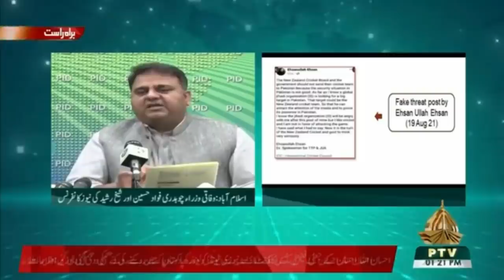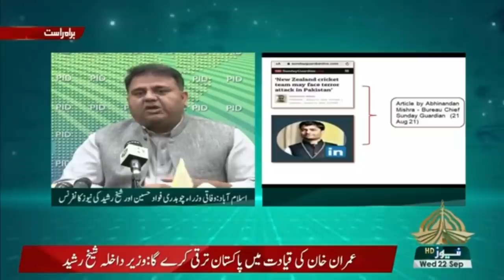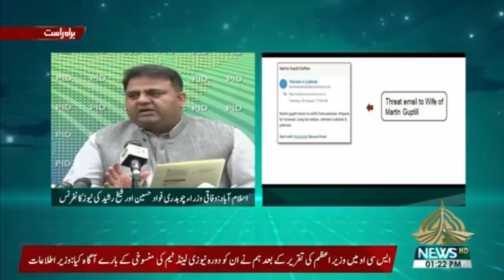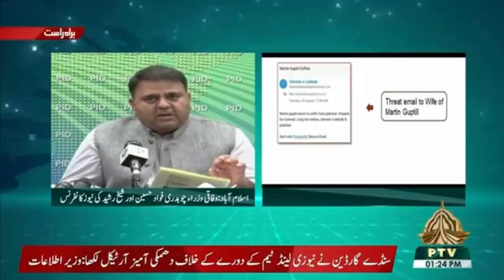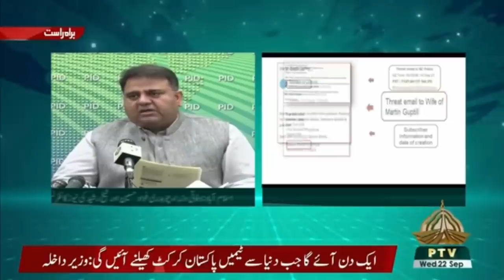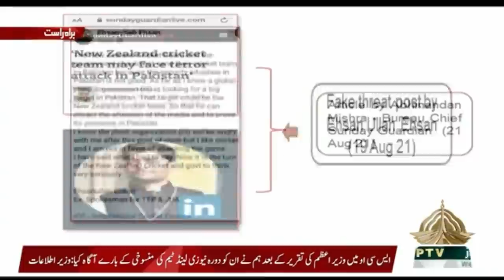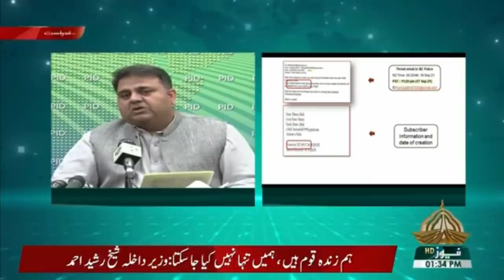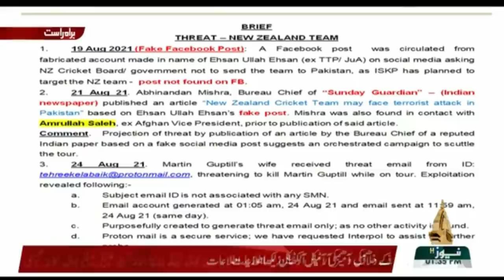BREAKING | Murtin Guptil wife & NZ team got Email from India | Pakistan Cricket hits by Indians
Om Prakash Mishra is trending in Pakistan
Pakistan cricket threats report
New Zealand tour of Pakistan postponed
New Zealand tour of Pakistan Cancelled
New Zealand cricket team security alert
Pakistan vs New Zealand Series postpone
Pak vs New Zealand Series postpone
Babar Azam (captain)
Shadab Khan (vice-captain)
Fakhar Zaman
Haris Rauf
Hasan Ali
Iftikhar Ahmed
Imam-ul-Haq
Mohammad Rizwan (wicketkeeper)
Saud Shakil
Shaheen Shah Afridi
Usman Qadir
Zahid Mahmood
Pakistan Cricket team coach Saqlain Mushtaq Lecture to players
misbah ul haq waqar younis resigned,
Pakistan Cricket team coaches misbah waqar leave Pakistan team before world cup,
some journalists says misbah waqar sacked
Pakistan T20 World cup Squad Announcement chief selector Mohammad Wasim press conference
 Pakistan ICC Men’s T20 World Cup 2021 Announced
Babar Azam captain,
Shadab Khan
Asif Ali
Azam Khan
Haris Rauf
Hasan Ali
Imad Wasim
Khushdil Shah
Mohammad Hafeez
Mohammad Hasnain
Mohammad Nawaz
Mohammad Rizwan
Mohammad Wasim Jnr
Shaheen Shah Afridi
Sohaib Maqsood
Fakhar Zaman, Shahnawaz Dahani and Usman Qadir

New Zealand tour of Pakistan latest update story
New Zealand Squad for Bangladesh T20Is and Pakistan ODIs: Tom Latham (capt, wk), Finn Allen, Hamish Bennett, Tom Blundell (wk), Doug Bracewell, Colin de Grandhomme, Jacob Duffy, Matt Henry (ODI only), Scott Kuggeleijn, Cole McConchie, Henry Nicholls, Ajaz Patel, Rachin Ravindra, Ben Sears (T20 only), Blair Tickner, Will Young.

New Zealand tour of Pakistan Squad for Pakistan T20Is Series Pakistan Vs New Zealand
 Tom Latham, Finn Allen, Todd Astle, Hamish Bennett, Tom Blundell (wk), Mark Chapman, Colin de Grandhomme, Martin Guptill, Matt Henry, Daryl Mitchell, Ajaz Patel, Ish Sodhi, Ben Sears, Blair Tickner, Will Young.

Pakistan Cricket Board today announced New Zealand will play three ICC Men’s Cricket World Cup Super League ODIs and five Twenty20 Internationals on their first tour to Pakistan in 18 years.
Rawalpindi’s Pindi Cricket Stadium will be the venue of the 17, 19 and 21 September ODIs, while the iconic Gaddafi Stadium in Lahore will stage the five T20Is from 25 September to 3 October.
Men’s Cricket World Cup 2023 to take place in India in October/November 2023.
New Zealand last toured Pakistan ODIs Gaddafi Stadium
ODI series, Pakistan New Zealand for ODIs
Pakistan New Zealand tour of Pak Series schedule Announced
Pakistan vs New Zealand 11 Sep – Arrival in Islamabad
Pakistan vs New Zealand 12-14 Sep – Room isolation
Pakistan vs New Zealand 15-16 Sep –
 BBN Today news
BBN SPORTS TODAY
BBN CRICKET TODAY NEWS
BBN SPORTS CRICKET

WHO IS BETTER Rameez Raja or Ehsan Mani ?
BBN Sports Ramiz raja show
Ramiz Raja PCB Latest News
Ehsan Mani resigned and Ramiz Hasan Raja will be new chairman PCB.
Rameez Raja to Take Over As Pakistan Cricket Board Chairman
Ehsan Mani Quits as Chairman of the PCB
Chairman of the Pakistan Cricket Board
Ramiz Raja Appointed new Chairman PCB
Pakistan Cricket board new Chairman Ramiz Raja
Ehsan Maani leave PCB
Rameez Raja could be made chairman of PCB, now after Ehsan Mani’s resignation. He, too, met with the Prime Minister,
Ramiz Raja, who was also a Chief Executive Officer of PCB,
Prime Minister Imran Khan, after which Ehsan Mani broke the news. After being asked who would be the next chairman, he stated that details will be revealed by the Prime Minister’s office.
 appointment of Rameez Raja as the Chairman of the PCB.
Ramiz Raja appointment as PCB Chairman Pakistan Cricket
Rameez Raja appointment as PCB Chairman Pakistan Cricket
New PCB Chairman Ramiz Raja has announced
Ramiz Raja is set to become new PCB chairman Police cars revolving light
Ramiz Raja is likely to become the next PCB chairman after incumbent Ehsan Mani turned down a short-term extension to his current term
 BREAKING: Ramiz Raja set to become new PCB Chairman
 Ramiz Raja
 Raja will replace Ehsan Mani once the succession process is complete.
Ramiz Raja is a sensible person and he can definitely succeed as head of PCB… don’t think he will be revengeful to those who made insane statements. He saying “will pursue excellence” means merit, and only that can carry Pakistan cricket forward and make it successful.
Ehsaan Manni Resigned As The PCB Chairman. Rameez Raja Will Be The New Chairman. Announcement